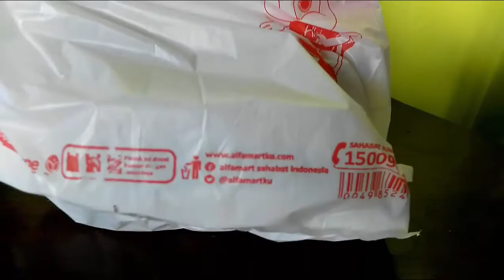Unkreseking Ford GT Majorette version